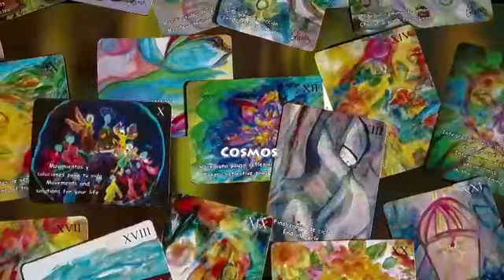Carta 9 Momentos de verdad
MIS Redes;